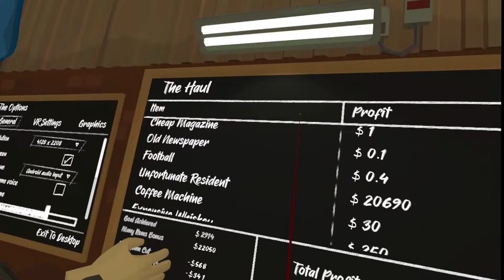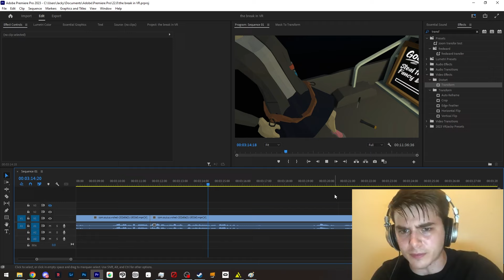Straight up kidnapping a guy in VR...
▷▷VRmaxxed Jackycel◁◁
▷▷VRmaxxed◁◁
▷▷Jackycel◁◁
▷▷Setup◁◁
▷Meta Quest 3
▷Modmic Wireless
▷Ryzen 5 5600X
▷Nvidia 3070ti
▷96GB RAM
 ▷▷Credits◁◁
thankyou for supporting me :D